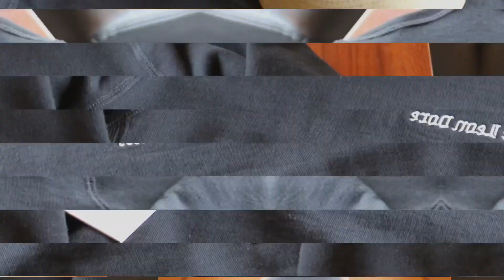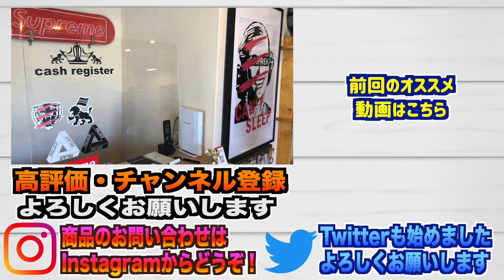【国内未発売】AIMÉ LEON DOREの今秋の最新クルーネックシャツが入荷！ その魅力を徹底紹介！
ニューヨークのセレブや有名人が愛用してるエメレオンドレから秋の新作が登場！　しまも海外限定アイテムとなってますので注目度抜群のアイテムです。　シンプルながら洗練されたデザインはどのブランドに併せてもその存在感を損なうことなくお互いに引き立て合うコーデが楽しめるはずです。

オリジナルアイテムと希少なブランドを取り扱ってます。
【CHIPS福岡オンラインショップ】